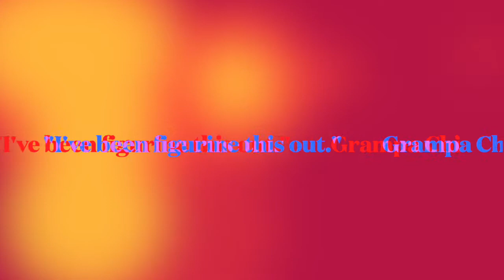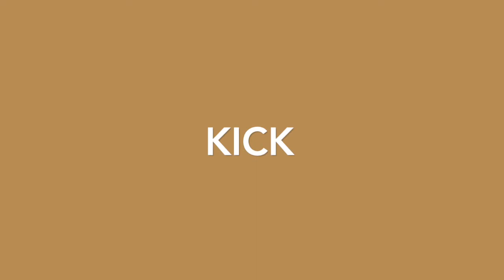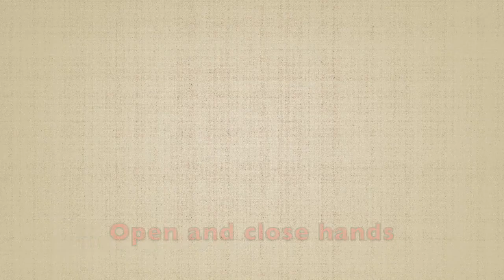Posture and flow...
Figurine it all out...